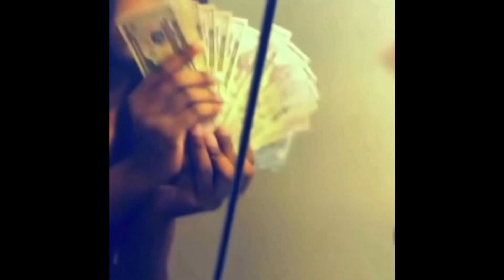Revisiting the OG dead space in 2022 (part4)￼ 👀🧟‍♂️😳 gameplay playthrough #2022